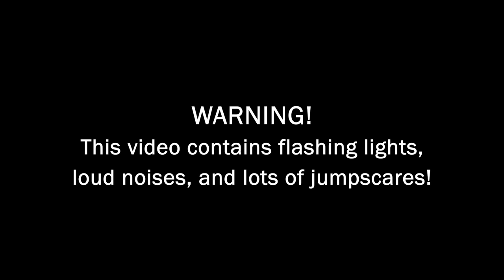Five Nights at Freddy's 2 - PS4 Trailer